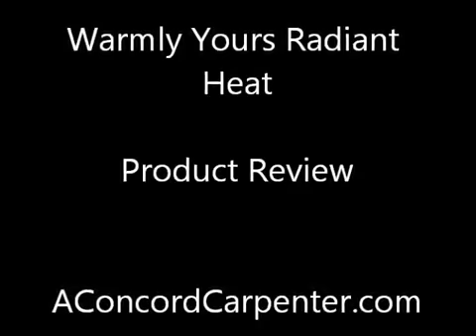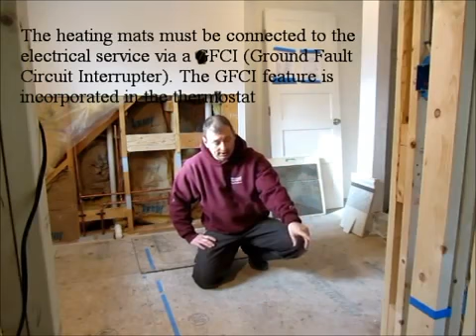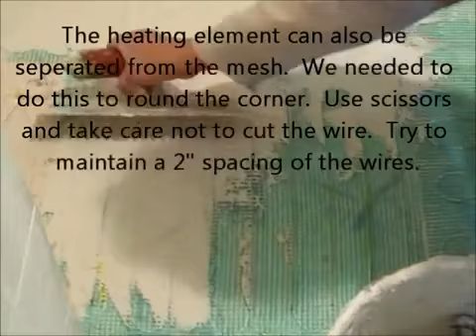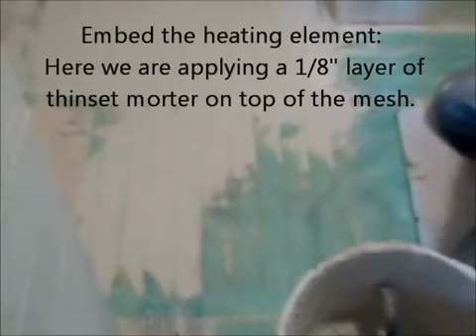TempZone™ In Floor Radiant Heat Installation Review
Watch as Rob Robillard, an in floor radiant heat expert, installs heated tile flooring.

Many people use WarmlyYours' in floor radiant heating systems in bathrooms because of the luxurious feel it brings. Instead of stepping on frigid tile after a shower on a cold winter morning, you'll be able to walk on a comforting warm surface. Installing heated tile flooring is much easier than many may think, too. Watch as Rob Robillard of AConcordCarpenter shows how simple an in floor radiant heating installation is. He provides tips that can make installing your heated tile flooring go smoothly so you can enjoy the luxurious radiant heating for years to come.